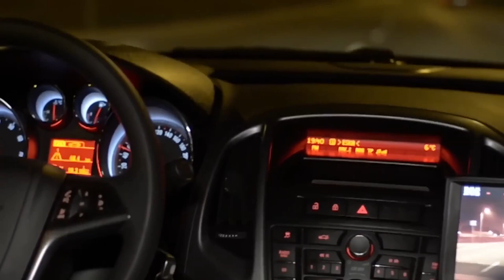Roblox | My Sister Is So Perfect... And I'm Not.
In this Roblox roleplay, Laura is so jealous of her beautiful sister Dora. Everyday, Dora seems to come up with new and amazing ideas, while Laura struggles to come up with anything at all. Dora never seems to make any mistakes, and Laura can't seem to catch a break.

 Let's play Roblox with the Star Squad!